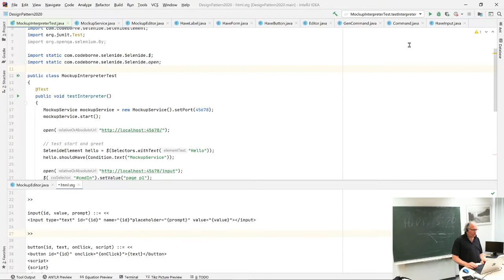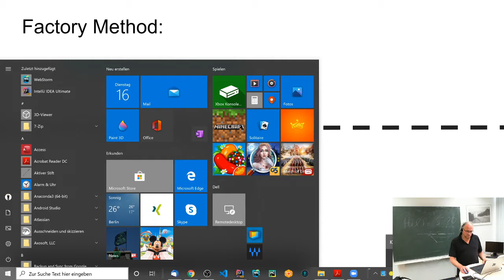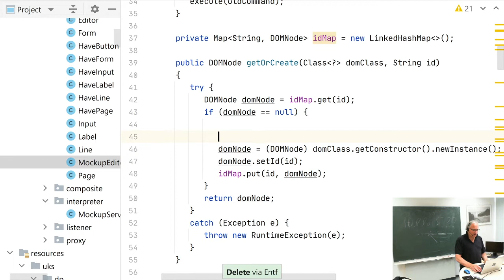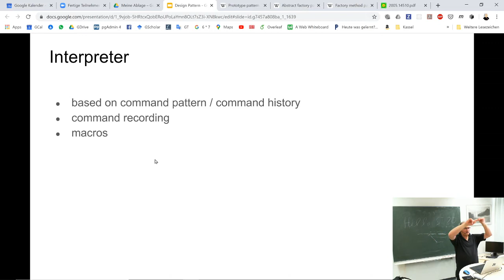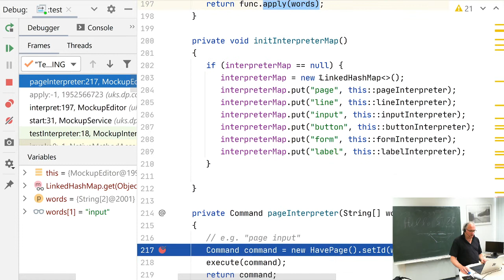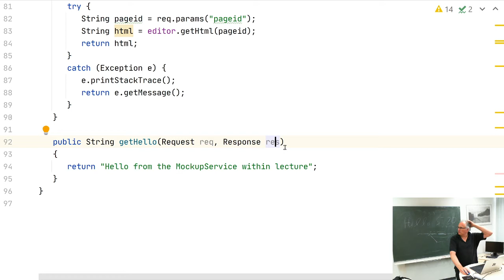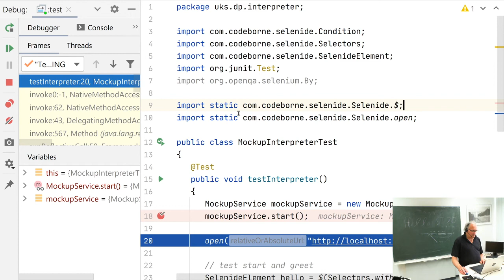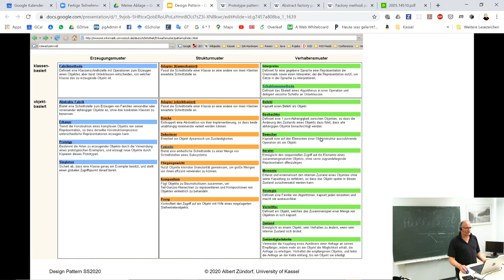ST2020 Design Pattern Lecture 09 Interpreter